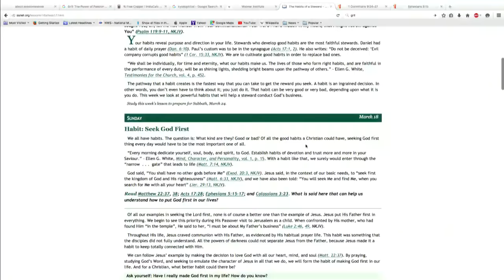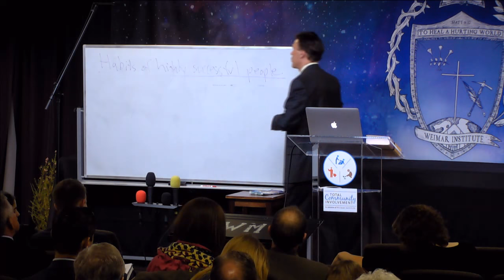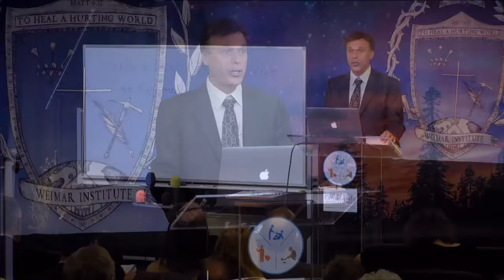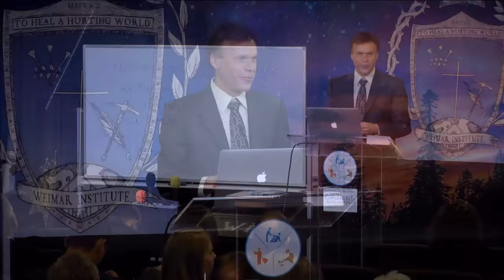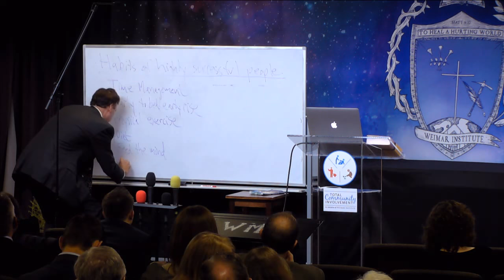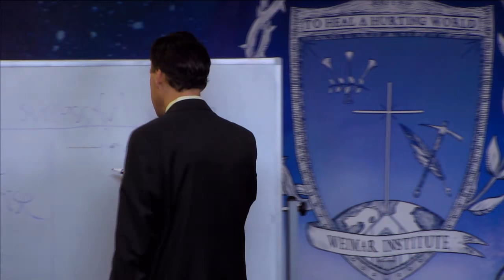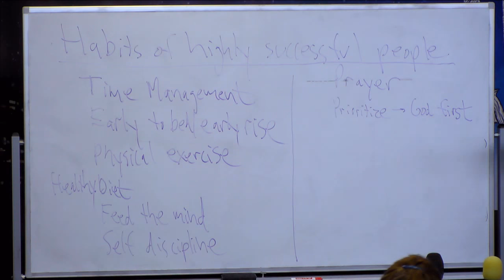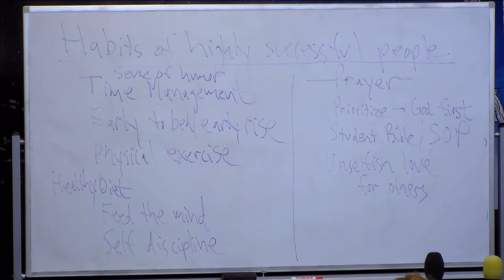Dr Neil Nedley-Habits of highly successful people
Dr Neil Nedley, the President of Weimar Institute and author, shares some his experiences in presenting the health message through out the world. He outlines the habits of highly successful people